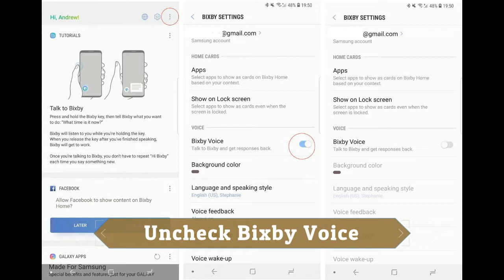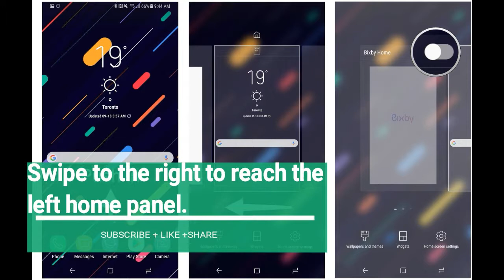Completely Disable the BIXBY